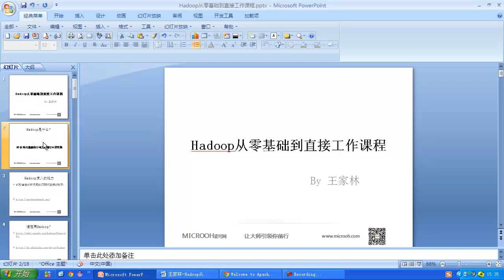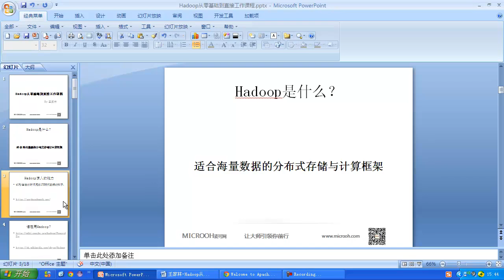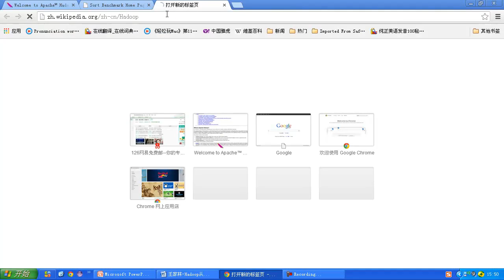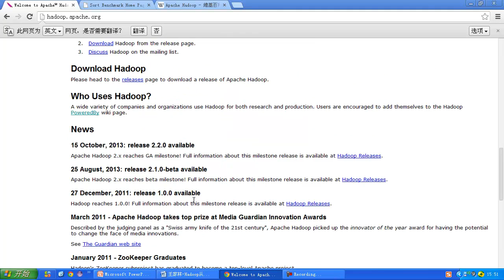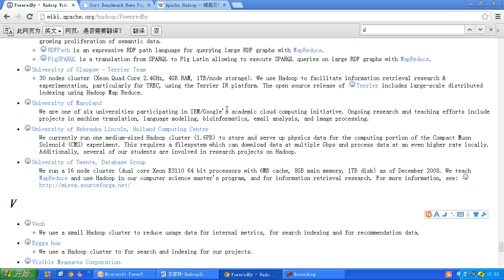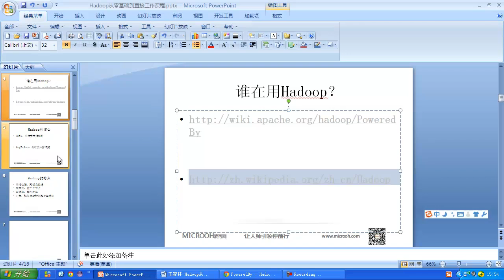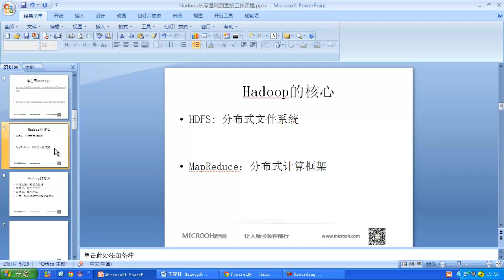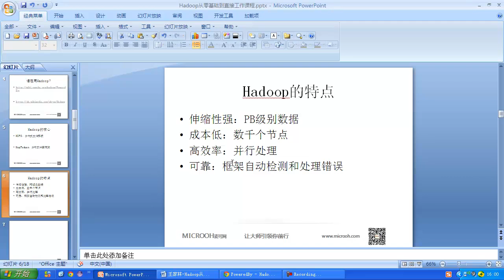Hadoop从零基础到直接工作课程2 Hadoop为什么是云计算分布式大数据的事实开源标准软件框架？